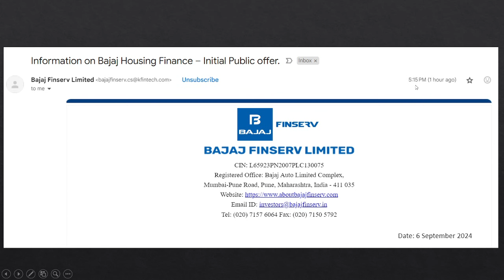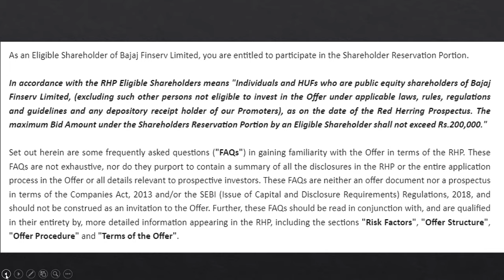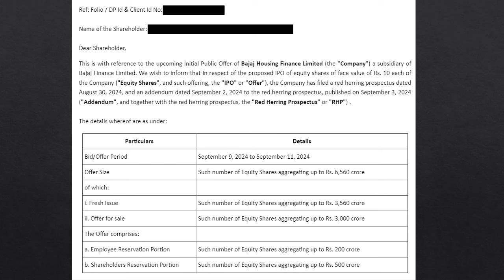Bajaj Housing Finance Shareholder Quota Latest News | Eligibility for Bajaj Housing Shareholders